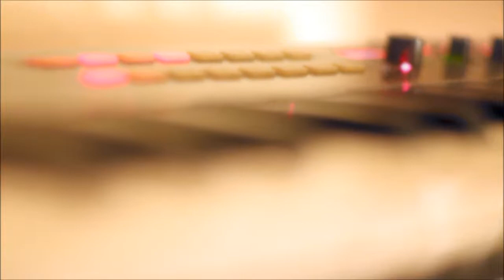I look behind [2019]